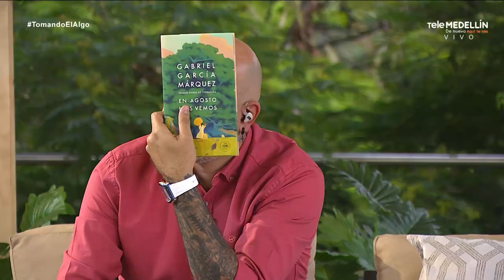OBESIDAD y EJERCICIO: Medicina deportiva para la obesidad y el sobrepeso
¡Descubre cómo el ejercicio puede ser tu aliado en la lucha contra la obesidad y el sobrepeso en nuestro canal! En este espacio dedicado a la medicina deportiva, exploraremos estrategias, consejos y ejercicios específicos diseñados para combatir esta importante problemática de salud. Acompáñanos mientras aprendemos juntos sobre cómo el movimiento puede transformar nuestras vidas y mejorar nuestra salud física y mental. 🏋️‍♂️💪